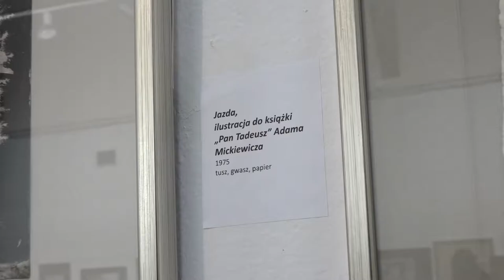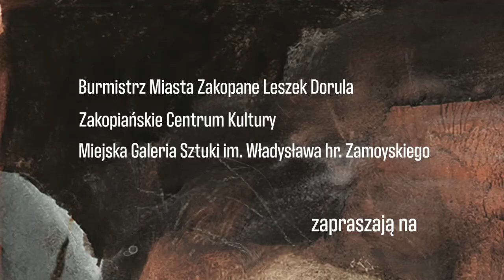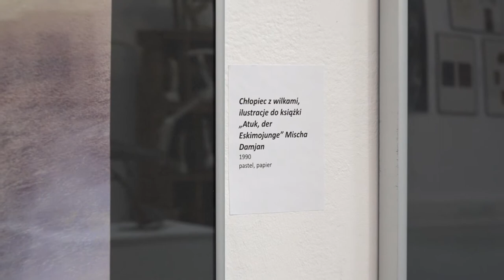Wernisaż wystawy Józefa Wilkonia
Miasto Zakopane, Zakopiańskie Centrum Kultury oraz Miejska Galeria Sztuki im. Wł. hr. Zamoyskiego, mają zaszczyt zaprosić na wernisaż wystawy SALON MARCOWY 2021 i POKAZ FILMÓW O SZTUCE, poświęcony twórczości Józefa Wilkonia.

2018